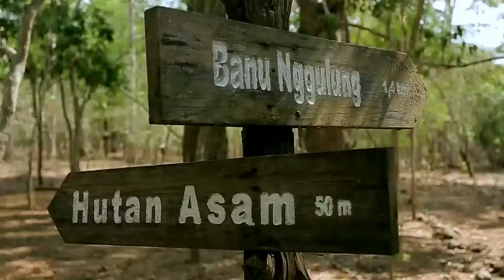Indonesia tourism | Beautiful tropical island in south east asia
Part of top destination in indonesia .tropical island in south east asia
wisata indonesia terbaik
wisata indonesia yang mendunia
wisata indonesia terkenal
wisata indonesia terindah
wisata indonesia yang bagus
wisata indonesia mirip luar negeri
wisata indonesia terpopuler
wisata indonesia adalah
wisata alam indonesia
wisata alam indonesia yang tersembunyi
wisata alam indonesia terbaik
wisata alam indonesia terindah
wisata alam indonesia yang mendunia
wisata alam indonesia yang wajib dikunjungi
wisata indonesia bagus
wisata indonesia bali
wisata indonesia baru
wisata indonesia yang cantik
wisata green canyon indonesia
tempat wisata candi indonesia
cipta wisata indonesia
wisata indonesia di mata dunia
wisata indonesia dibuka
wisata indonesia di gunung
wisata di indonesia
wisata di indonesia yang terkenal
wisata di indonesia yang bagus
wisata di indonesia yang wajib dikunjungi
wisata di indonesia yang bagus dan murah
wisata di indonesia yang indah
wisata di indonesia terbaik
wisata indonesia explore
wisata eksotis indonesia
wisata edukasi indonesia
wisata ekstrim indonesia
wisata extreme indonesia
wisata indonesia mirip eropa
wisata indonesia ala eropa
liburan indonesia to english
wisata favorit indonesia
wisata favorit indonesia 2019
wisata flores indonesia
wisata kuliner indonesia favorit
foto wisata indonesia
wisata indonesia gunung
wisata gua indonesia
tempat wisata indonesia gratis
wisata indonesia mirip maldives
wisata indonesia mendunia
wisata indonesia murah meriah
wisata indonesia nuansa jepang
wisata indonesia nasional
wisata natuna indonesia
wisata negara indonesia
wisata nusantara indonesia
wisata natal indonesia
wisata ntt indonesia
liburan nasional indonesia 2019
wisata orang indonesia
tempat wisata orang indonesia
objek wisata indonesia
objek wisata indonesia dalam bahasa inggris
obyek wisata indonesia
negara tujuan wisata orang indonesia
objek wisata indonesia yang terkenal di dunia
wisata indonesia ramah anak
indonesia tourism exchange
indonesia tourism development corporation
indonesia tourism article
indonesia tourism statistics
indonesia tourism news
indonesia tourism forum
indonesia tourism attractions
indonesia tourism arrivals
indonesia tourism annual report
indonesia tourism authority
indonesia tourism corona
indonesia tourism covid 19
indonesia tourism contribution to gdp
indonesia tourism covid
indonesia tourism destination
indonesia tourism development
indonesia tourism economy
indonesia tourism expo
indonesia tourism experience
indonesia tourism expenditure
indonesia tourism earthquake
e tourism indonesia
indonesia tourism honeymoon packages
indonesia halal tourism
indonesia heritage tourism forum
indonesia wellness and healthcare tourism
tourism hub indonesia
indonesia tourism instagram
indonesia tourism investment
indonesia tourism issues
indonesia tourism information center
indonesia tourism jakarta
java indonesia tourism
jambi indonesia tourism
indonesia tourism development corporation (persero) kabupaten badung bali
indonesia key tourist attraction
kupang indonesia tourism
kalimantan indonesia tourism
indonesia tourism law
indonesia tourism lonely planet
indonesia tourism license
indonesia tourist locations
indonesia local tourist
lombok indonesia tourism
tourism of indonesia
indonesia tourism ministry
indonesia tourism master plan
indonesia tourism map
indonesia tourism minister
indonesia tourism malaysia
indonesia medical tourism
indonesia tourism nightlife
indonesia nature tourism
indonesia tourism outlook
tourist in indonesia
indonesia tourism place
indonesia tourism places
indonesia tourism package
indonesia tourism policy
indonesia tourism report
indonesia tourism reopen
indonesia tourism update
indonesia us tourist visa
unwto indonesia tourism
indonesia tourism visa
indonesia tourism video
indonesia tourism volcano
indonesia tourist vaccinations
indonesia village tourism
indonesia volunteer tourism
indonesia tourist visa
indonesia tourist visa requirements
malaysia vs indonesia tourism
philippines vs indonesia tourism
thailand vs indonesia tourism
vietnam vs indonesia tourism
turkey vs indonesia tourism
india vs indonesia tourism
singapore vs indonesia tourism
indonesia tourism website
indonesia tourism wiki
indonesia tourism wikipedia
indonesia tourism weather
indonesia wildlife tourism
indonesia wellness tourism
indonesia tourist warning
www bali indonesia tourism
indonesia tourism youtube
yogyakarta indonesia tourism
5 annual events of indonesia tourism ministry